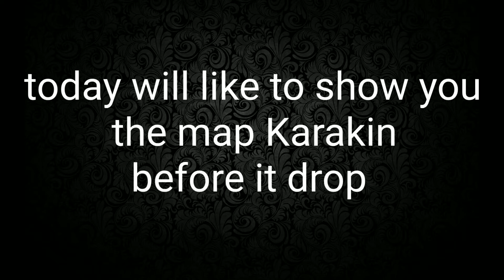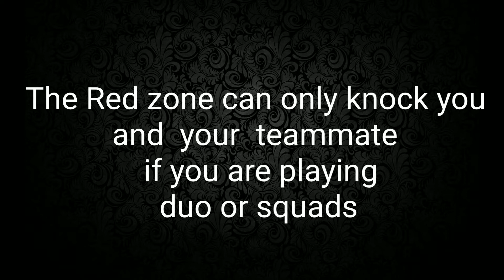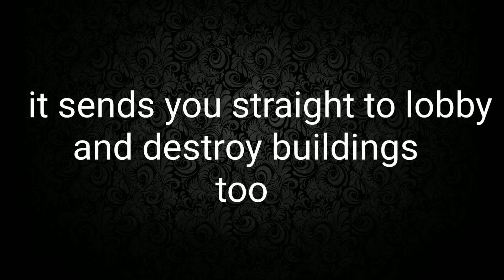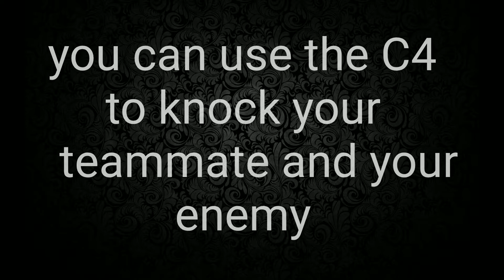How to play the new map Karakin PUBG MOBILE